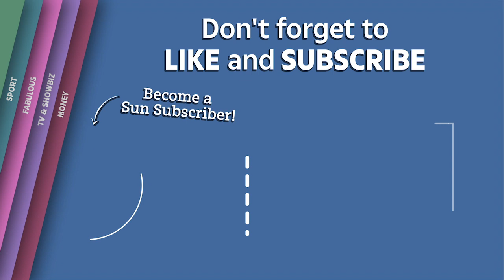NASA to CRASH spacecraft into asteroid to test planetary defence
NASA has successfully launched a spacecraft that will ultimately crash into an asteroid 11million miles from Earth next year.

The Armageddon-style apocalypse defence trial is called Double Asteroid Redirection Test (DART) – and sounds like something straight out of a sci-fi movie.

The ambitious project - which involves teams from Nasa and the European Space Agency - is a test of technologies for preventing an impact of Earth by a killer asteroid.

Nasa launched the rocket at 10.21pm Pacific time – or 6.21am in the UK.

Should it prove successful, it could pave the way for a new planetary defence system that can deflect incoming space rocks before impact.

The scheme mirrors the plot of Hollywood mega-hit "Armageddon", in which Nasa flies a spacecraft to an asteroid to stop it hitting Earth.

"DART will be the first demonstration of the kinetic impactor technique to change the motion of an asteroid in space," Nasa says on its website.

The DART spacecraft consists of a box-shaped body about twice the size of a washing machine flanked by two, 18-metre-long solar panels.

On November 24, the craft launched aboard a SpaceX Falcon 9 rocket from Vandenberg Air Force Base, California.

DART will reach the binary near-Earth asteroid Didymos around nine months later – 11million miles from its home planet.

The impact is expected to take place between September 26 and October 1 next year.

Continue reading
Nasa launches spacecraft that will crash into an asteroid in Armageddon-style apocalypse defence